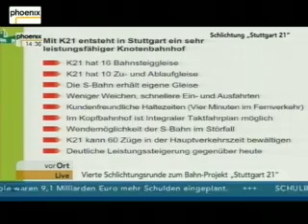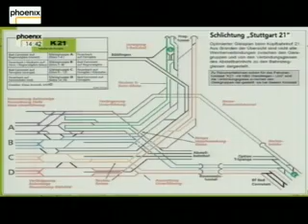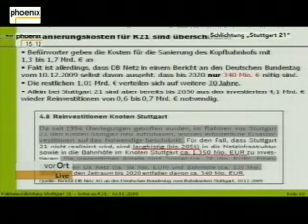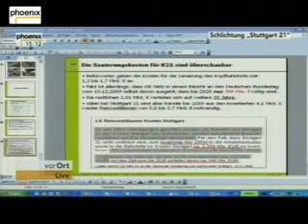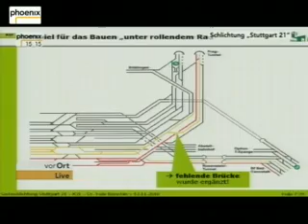12.11.2010 S21 Schlichtung, Teil 6 (von 14.30 bis 15.30 Uhr)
PHOENIX zeigt die Schlichtungsverhandlung zwischen Gegnern und Befürwortern von Stuttgart 21 unter Moderation von Vermittler Heiner Geißler. PHOENIX-Reporter im Stuttgarter Rathaus ist Hans-Werner Fittkau.